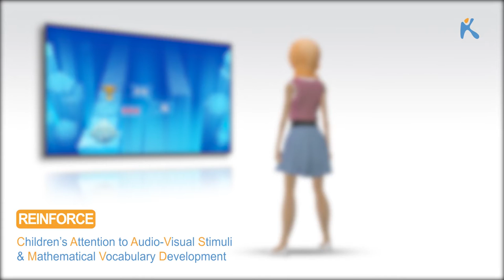Yeti Jump - Kinems Learning Games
In the game "Yeti Jump" the child is called to choose the correct image among two displaying images, in order to give an answer to an audiovisual question (e.g. the empty basket), that appears at the top of the stage. The child can move left or right on an ice trail, trying to place himself and jump under one of the two ice cubes that contain the images.

The two images display objects that differ in terms of specific attributes (taller, longer, thicker, etc.) or in terms of quantity. The Yeti has to jump one, two, or three times (depends on the settings), in order to break the ice cubes and reveal the correct image.
The teacher can choose among two content categories; comparison by attributes or comparison by quantities. He /She can also choose the number of jumps that the child needs to make (up to three), depending on the child’s abilities.

This game is ideal for improving children’s critical thinking and mathematical vocabulary development related to concepts such as “big, small, short, tall”, etc., empowering attention to audio-visual stimuli and reinforcing visual-motor coordination, side walking and balance.

Are you ready to help the Yeti find its path on the ice?

About Kinems:
Visit & click Like to our Fb page to hear about new Kinems games and more